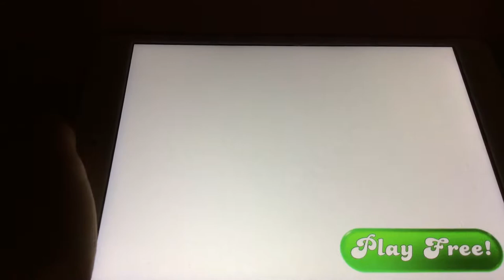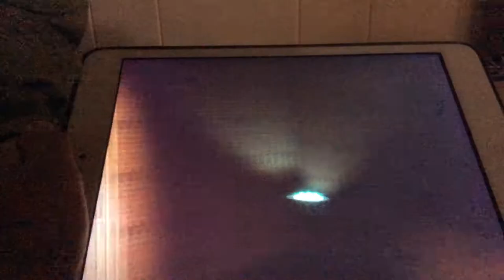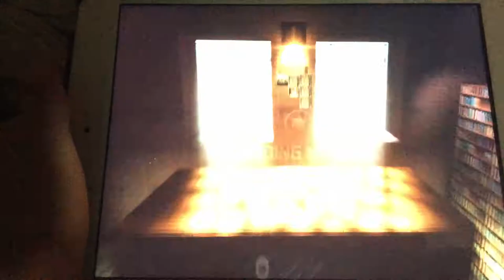Guncrafter (part 1)